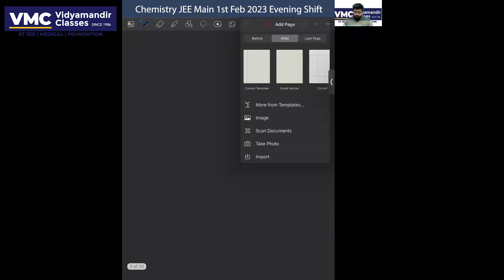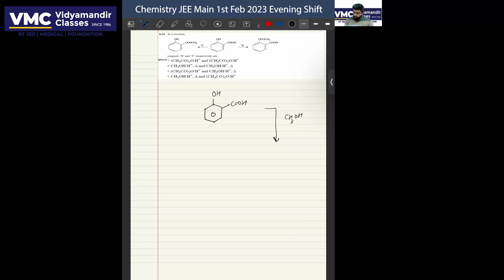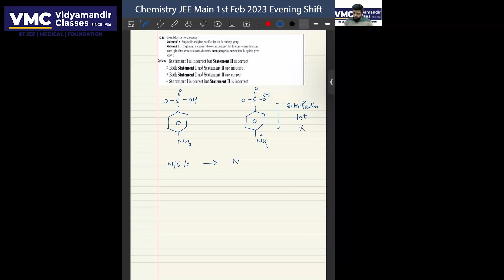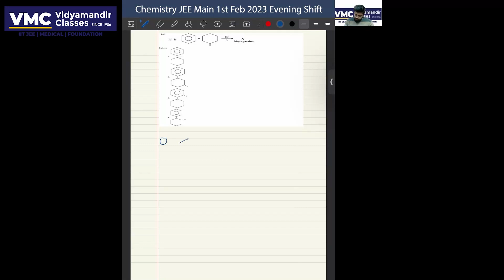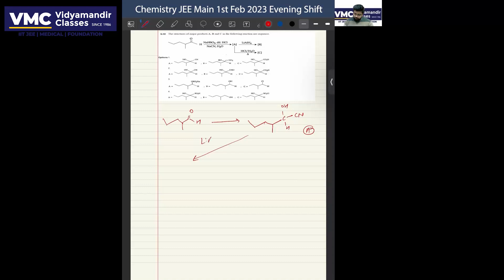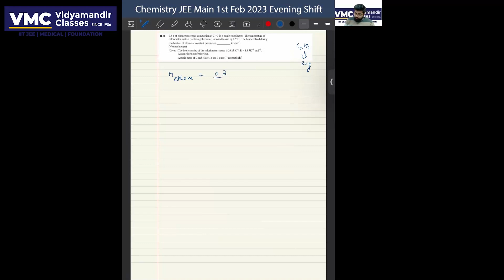JEE Main 1st Feb 2023 Evening Shift Chemistry Full Solution Video | VMC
Here, you will get video solutions on the fundamentals of Chemistry.